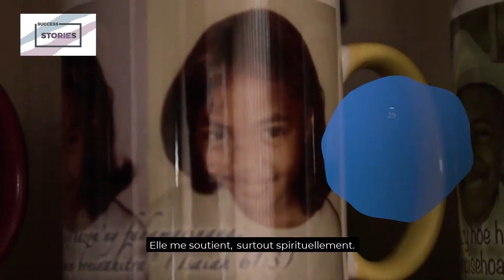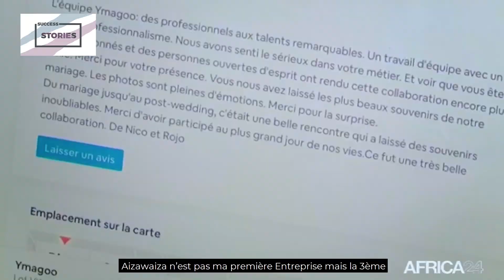CORBAN - INTERNATIONAL DAY OF FAMILIES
📢 Saviez-vous qu'aujourd'hui est la journée internationale des familles ? ❤

Le travail, les tâches ménagères et d'autres activités réduisent souvent le temps passé en famille. Les enfants ont toutefois besoin de passer du temps de qualité avec leurs parents, c’est-à-dire de partager des moments privilégiés d’affection et d’intimité. ✌

Voici quelques conseils de vos guests dans Success Stories pour équilibrer vie professionnelle et de famille. 🤗

N'oubliez pas, profiter de ce weekend de confinement pour passer du temps avec votre famille. 🎊

Contact de Corban:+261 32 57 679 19